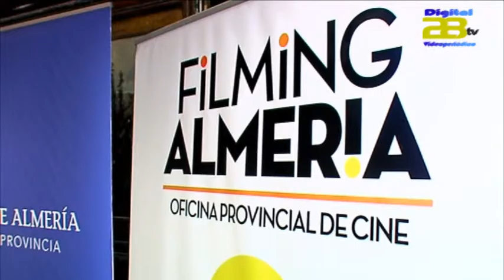Informativo AlmeríaTv 31/05/2016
Informativo AlmeríaTv 31/05/2016  Promoción cine Almería en Miami/  Asfaltado Carretera Ronda/ Circuito BTT Sierras de Almería.